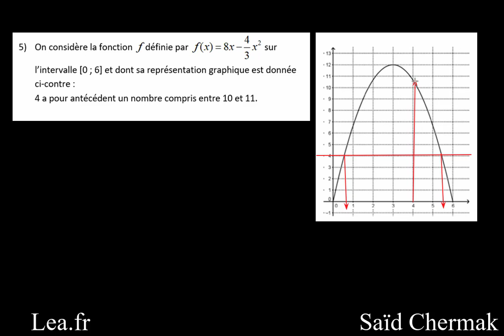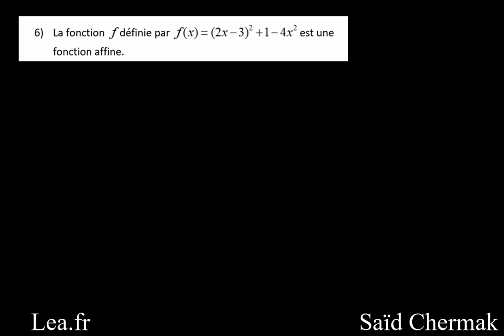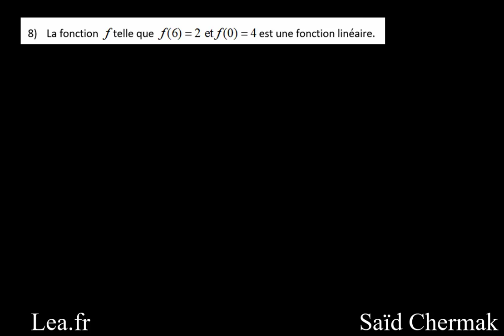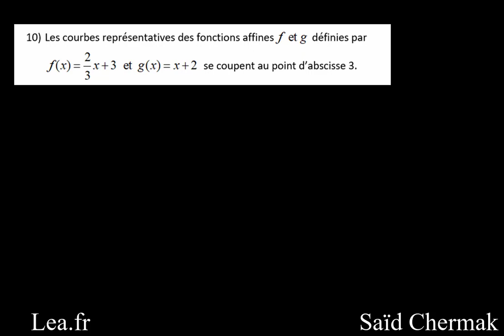Fonctions numériques et suites : réponses au Vrai / Faux "Je m'évalue"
Dans le prolongement du test d'évaluation de l'ouvrage "Ecrit Mathématiques -Réussir mon CRPE" (Nathan, 2021) en ouverture du chapitre consacré aux fonctions numériques et suites de l'ouvrage, voici un corrigé détaillé du test.